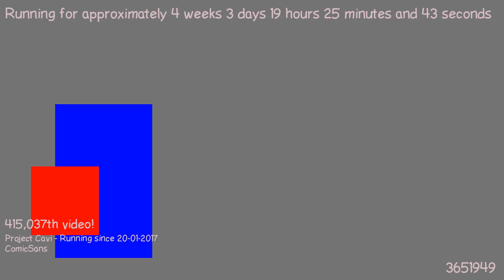1487698202 - Webdriver Cavi - F_1